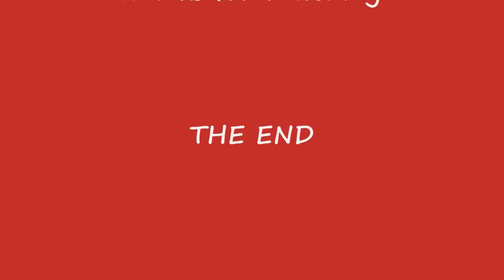"Drum san ma Landsleut" - (Therefore we are fellow countrymen) Volkslied aus Österreich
"Drum san ma Landsleut" ist ein Volkslied aus Österreich. Ich spiele es mit Steirischer Harmonika. Bilder verschiedener Städte sind hinzugefügt (Wikimedia Commons).
Gruß Dieter

ENGLISH - ENGLISH
A folk song from Austria. The meaning is "Therefore we are fellow countrymen" I am playing the "Steirische Harmonika" (diatonic button accordion). A few pictures are showing towns in Austria.
Greetings Dieter